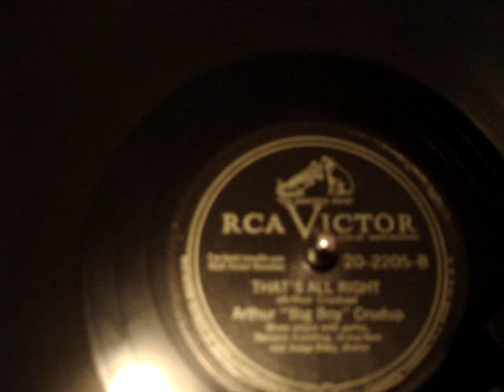ARTHUR CRUDUP ORIGINAL VERSION OF THAT'S All RIGHT MAMA!!!!!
Born 1905 and after playing several joints, Arthur Crudup began playing the blues for parties in Clarksdale !!!, Mississippi, in 1939!
One time Crudup was hired to play at a party at Tampa Red's house in 1941, and as a result of that night, he was signed to record for the RCA/Bluebird. In early 1954 he cut his self penned tune called That's Allright Mama. A song that another "well" known artist was given his version of to the world some few month later ;-) This 78 rpm record came from a juke so it's not really Mint, but it rocks, damn for sure. Get bluesin' guy's...this is the REAL Deal!!!
Sun record #209 with Elvis Presley's version can also be heard/seen here at my youtube.